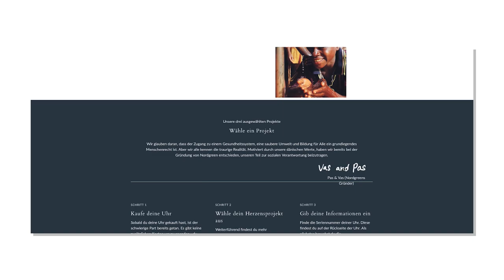4 MÄNNER OUTFITS das perfekte DATE ● STYLING TIPPS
Hey Leute,
bald ist es wieder soweit, der Valentinstag steht an. Für viele ist der Valentinstag ein Tag, wo man sich noch mal besonders Zeit für den Partner nimmt. Und was gehört zu einem perfekten Date? Natürlich das passende "Männer Outfit"! Aus eigener Erfahrung kann ich sagen, dass das Finden eines passenden "Männer Outfits", für einen besonderen Anlass ganz schön schwierig sein kann.  Aus diesem Grund habe ich 4 "Männer Outfits" zusammengestellt, mit denen ihr garantiert punkten werdet! Diese 4 Männer Outfits habe ich für 4 verschiedene Unternehmungen/Situationen zusammengestellt, so dass ihr mit eurem "Männer Outfit" für jede Situation gewappnet seid! Mich würde wirklich mal interessieren, wie ihr euch für euer Date anzieht. Gibt es vielleicht, was ihr an diesen "Männer Outfits" ergänzen wollen würdet?  Ich bin gespannt was ihr zu diesen "Männer Outfits" sagt und mich würde auch interessieren, was für "Männer Outfits" ihr zu euren Dates anzieht. Lasst es mich gerne in den Kommentaren wissen!

00:00 Intro
00:14 1. OUTFIT
01:04 2. OUTFIT
03:02 3. OUTFIT
04:03 4. OUTFIT
05:21 Outro